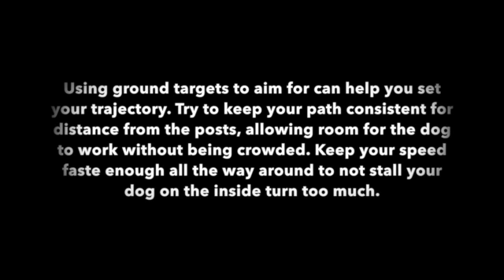Figure 8 trajectory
This video is about Figure 8 trajectory